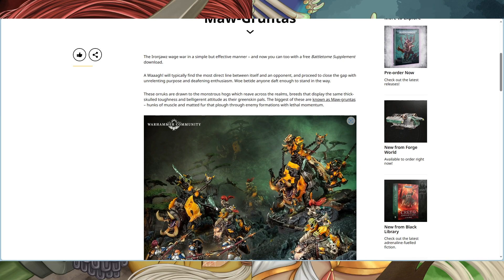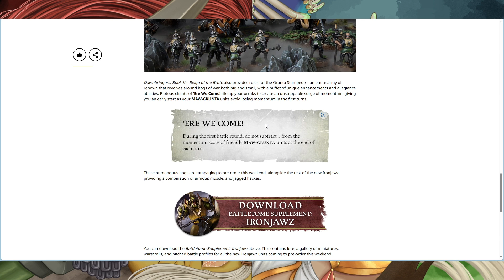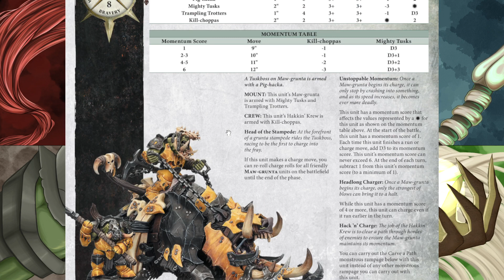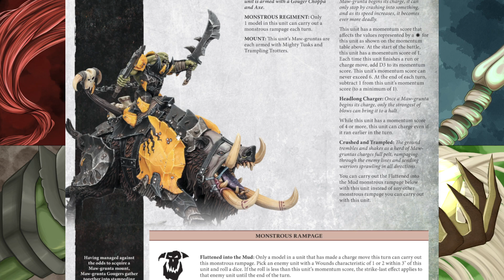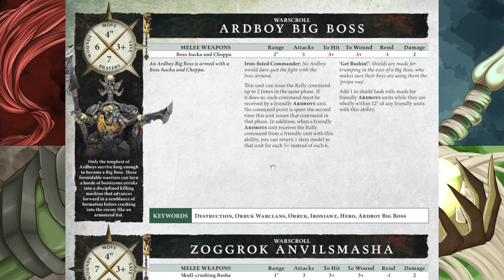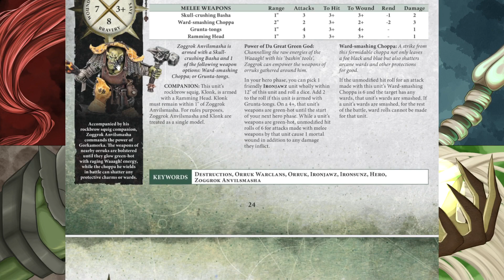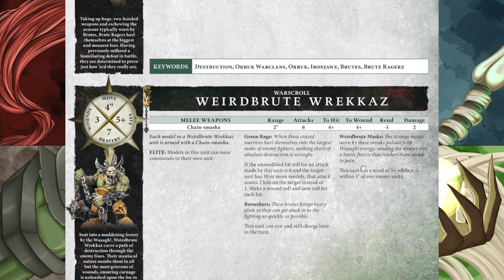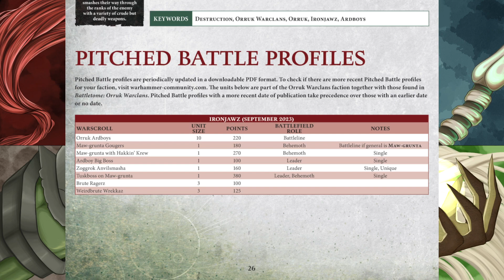Nuevos Warscrolls Ironjawz